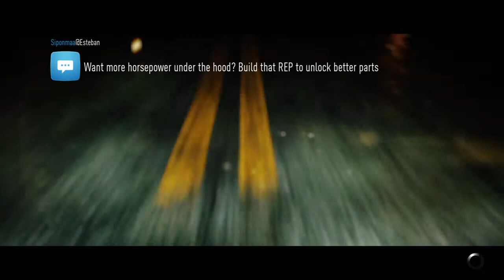Need for Speed online speedlit 276